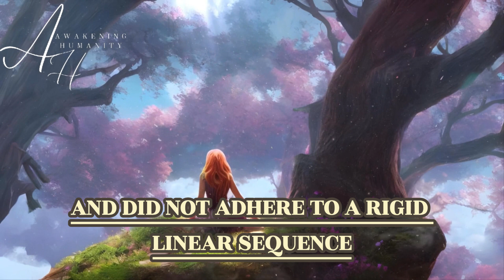How long does each stage of the Twin Flame journey last?